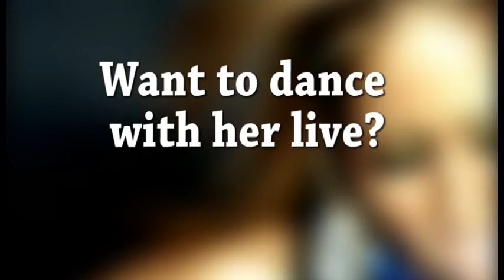Kat DeLuna Promo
វីតាល់ផ្តល់សំបុត្រចូលទស្សនា និងរាំលេងកម្សាន្តផ្ទាល់ជាមួយ Kat DeLuna។ Stay tune